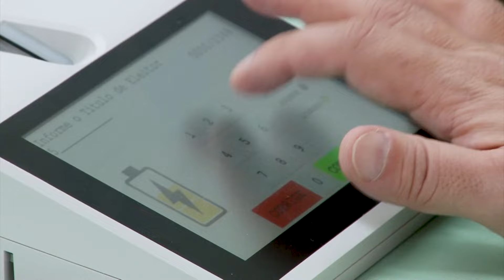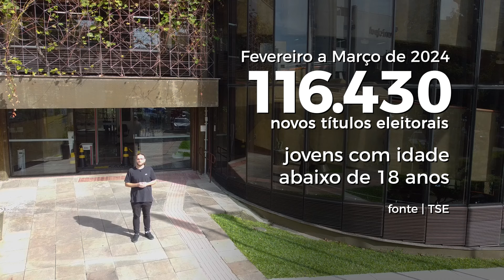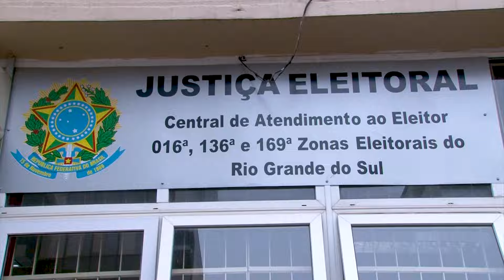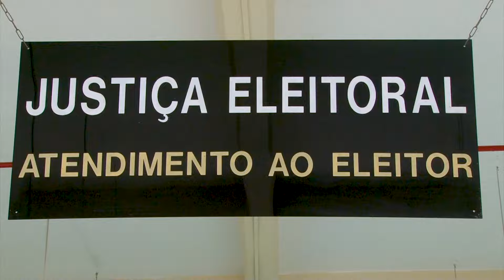Você tem até o dia 8 de maio para tirar o Título de Eleitor | 15.04.2024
Veja na reportagem os detalhes ;)

Câmara Municipal de Caxias do Sul